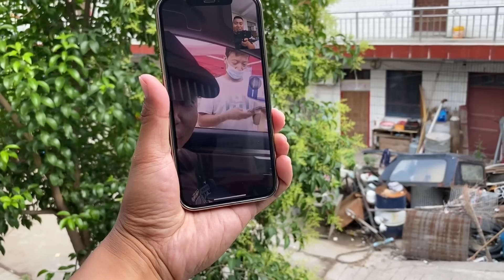函谷关再见海哥，胖军激动万分，今晚一起住婚房【胖军同学】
大家好，我是胖军
这是我唯一官方频道
Hello everyone，I'm Pangjun
海哥量地球团队成员👦🏻 只做亚军，不争冠军 旅行路上记录我的点点滴滴！ 传递我的小小能量！🔥